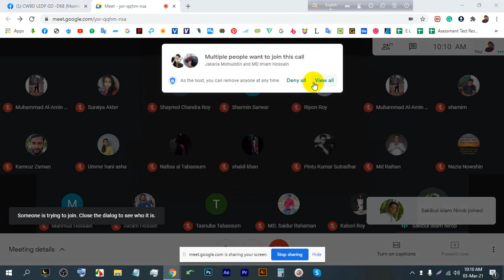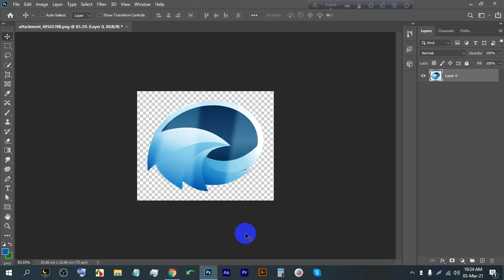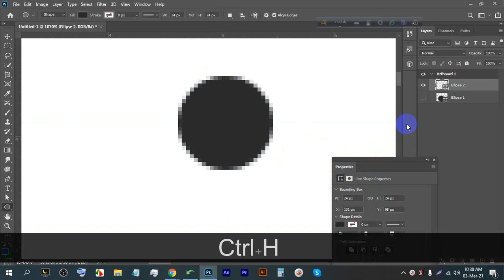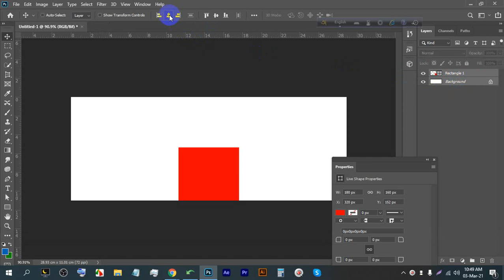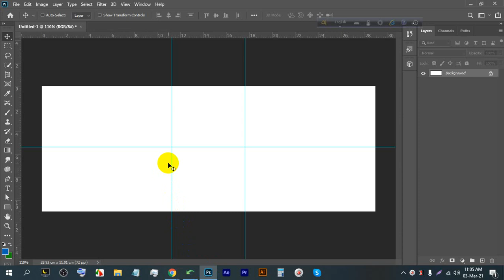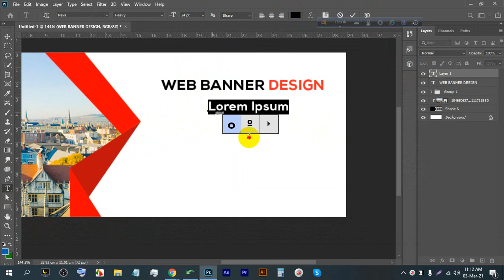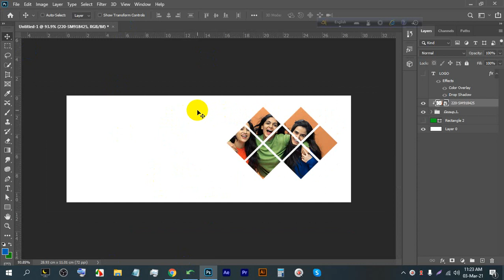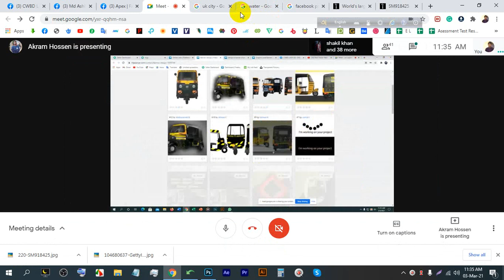LEDP | Graphic Design | Batch-68 | Bangla Tutorial | Class-15